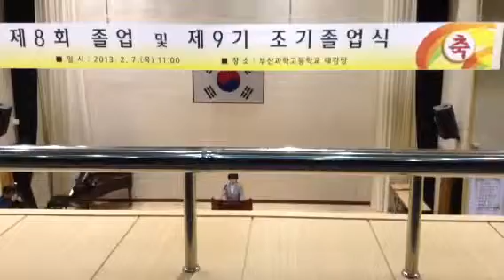부산과학고 제8회 졸업식